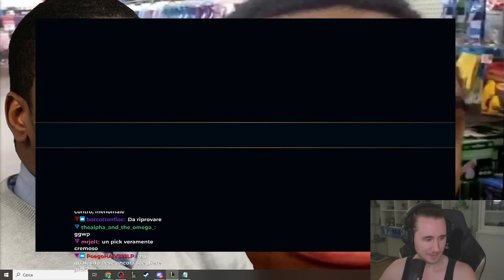IREALIA AP È UNA MERAVIGLIA - League of Legends ITA #4528